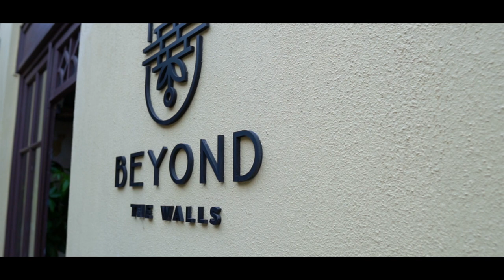Beyond the walls coffee bar Thessaloniki (Sony a6400)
Short advertising film for coffee store in Thessaloniki